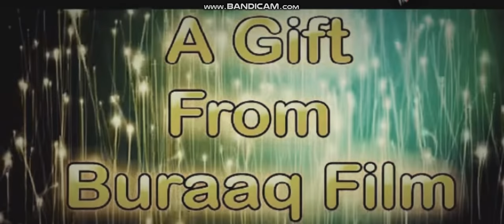Buraaq Film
Seen From Neqaab